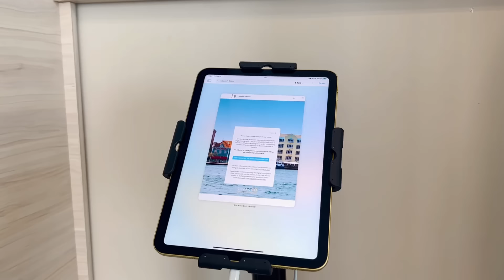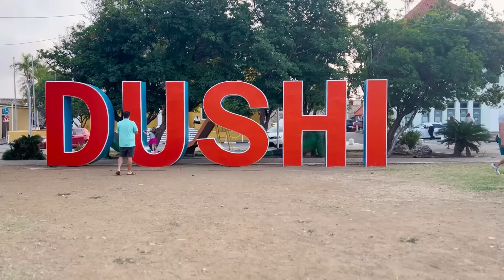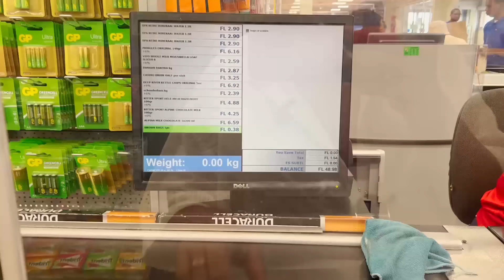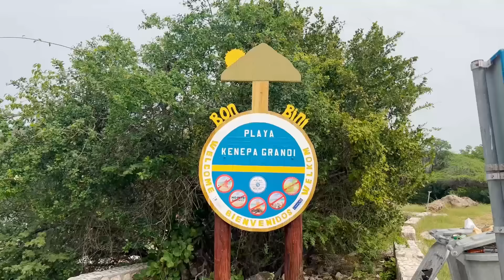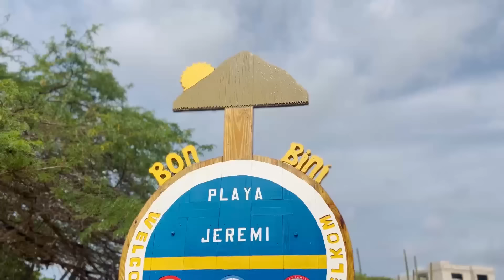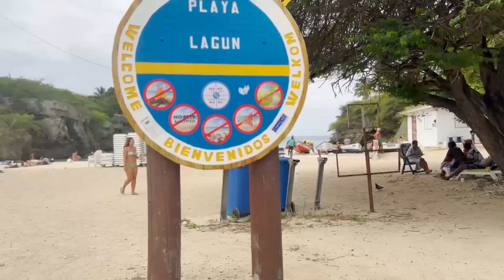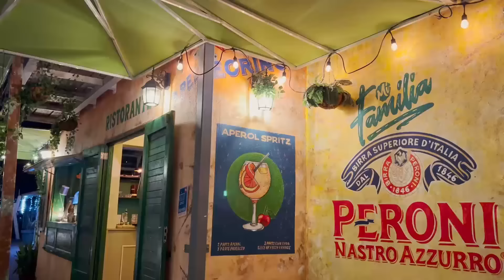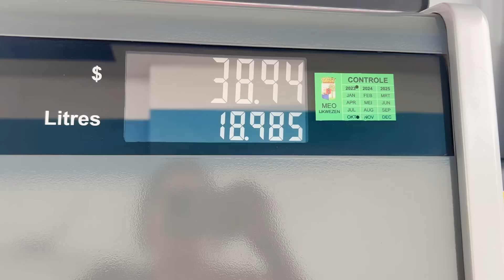CURAÇAO I Praias, roteiro, passeios dicas e restaurantes com todos os PREÇOS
Este é um guia completo de Curaçao, com dicas de como chegar, onde ficar, como se locomover, moeda, praias e restaurantes. Nesse vídeo também mostro o preço de TUDO para vocês! Assista o vídeo e fique por dentro de todas as dicas de  Curaçao.

Abaixo, seguem as minhas indicações de empresas que CONFIO e RECOMENDO. Lembre-se de falar que foi indicação do Roteiro Pronto!

MINHAS RECOMENDAÇÕES↴

Conta Internacional Gratuita:
+Abra a sua conta na Wise e faça uma transferência de até £ 500 (~R$ 3.000 ) GRÁTIS

Sapatilhas Aquáticas:
+Sapatilhas aquáticas

Máscara de Mergulho:
+Mácara Full Face